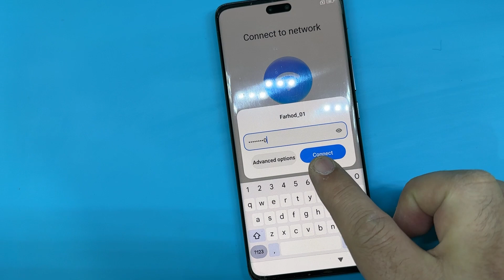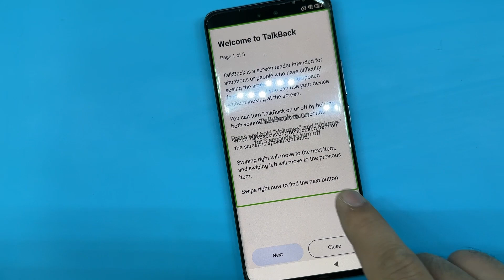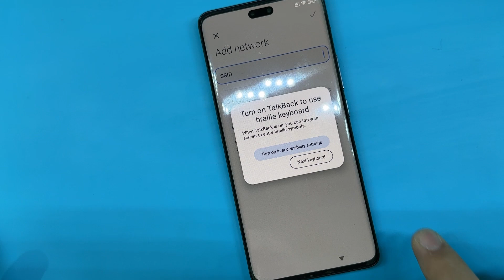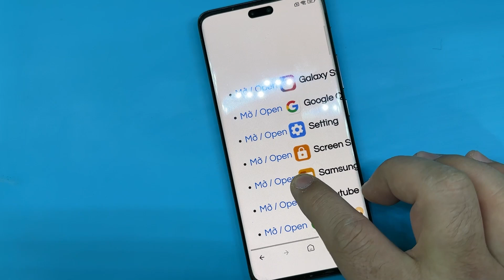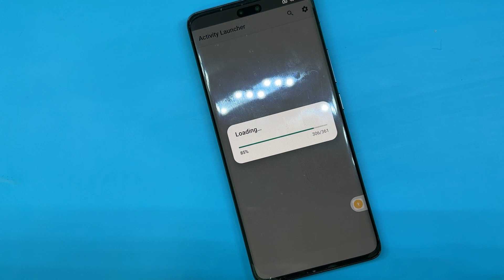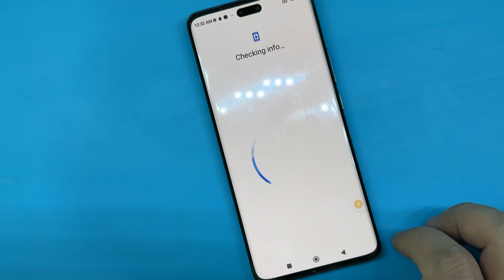Mi 13 Lite FRP Bypass MIUI 14 Google accound FRP BYPASS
Xiaomi 13 Lite frp
MIUI 14
Google accound
FRP BYPASS
2024 new Method